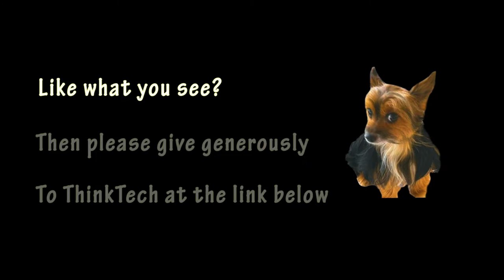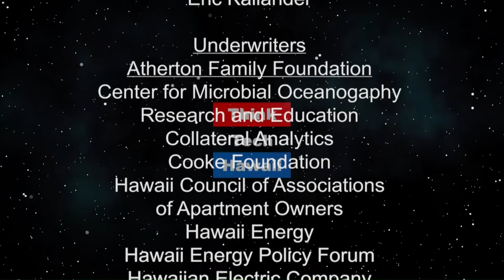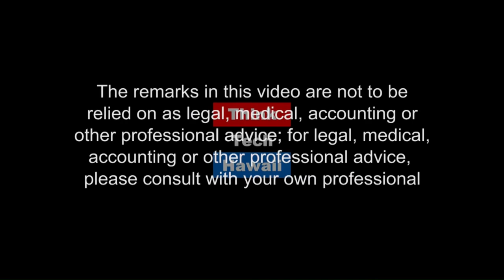A Wakeup Call (Business in Hawaii)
One thing every effective leader should be practicing.  Leadership; relationships; multi-generational workforce; hard conversations

The host for this episode is John Strandberg. The guest for this episode is Charletta Wilson.